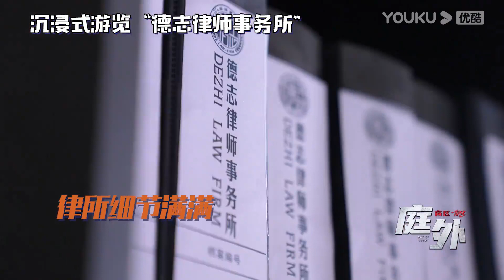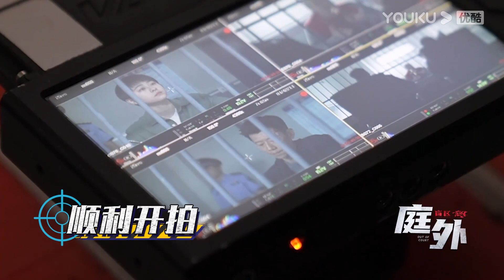花絮：制作特辑：津港三兄弟还原角色名台词 |【庭外 Out of Court】 | 罗晋/夏雨/焦俊艳/张龄心 | 悬疑剧 |优酷YOUKU